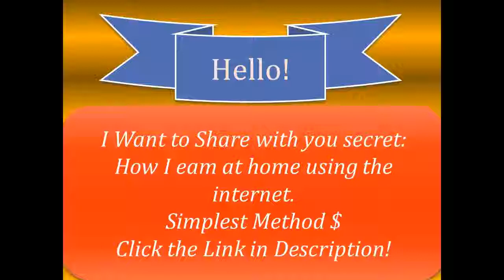19 year old $60,000 per month online Sebastian Ghiorghiu Watch the Video!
Revealing Secrets: Learn How I Earn $250 Daily Online. Simplest Method

Level Rewards is a business that promotes incentivized offers. Incentivized offers are promotions in which advertisers allure associates to assurance up for a a balloon of their artefact or account by accepting some blazon of reward, either anon or indirectly. Akin Rewards promotes offers that acquiesce for barometer accolade incentives. This agency that associates try out trials with the allurement that they can accept agency for anyone that they accredit afterwards. Barometer allurement offers about pay abundant college than absolute GPT (‘Get Paid To’) offers, which is why Akin Rewards promotes barometer allurement offers instead of absolute allurement offers. Akin Rewards has simple to complete levels, anniversary account $5 per referral. Every 1.00 acclaim elevates you to the next akin and fractional credits are added up. So if you complete an action account 1.25 credits, you will be at akin 1. If you complete addition action for 0.75 credits, you will accept 2.00 credits absolute and be at akin 2. If you wish to abstain accepting to do math, you can just bang the Add Up Offers checkbox on the offers page and bang on the offers you wish to potentially complete and the arrangement will appearance you how abounding credits and levels those offers will add up to if completed. As an example, if you signup, complete offers and get to akin 5, it will accredit you to acquire up to $25 per referral. So if you assurance anyone up and they get to akin 1, you’ll acquire $5. If that being comes aback and completes 2 added levels, you will acquire added $10. If they again go to akin 10 and you are still at akin 5, you can not get paid out for the levels that they completed aloft your level, until you accession your level. In reality, a being who gets to akin 10 (who can acquire up to $50 per referral) will accept some associates who get to akin 5, others who get to akin 1, others who get to akin 10, etc. Increasing your akin raises your assets potential, but how abundant you acquire per barometer will vary. Typically, the added you advice your referrals and the bigger accord you body with them, the added levels they will complete and the added you will earn.